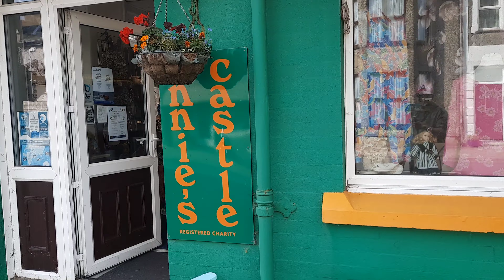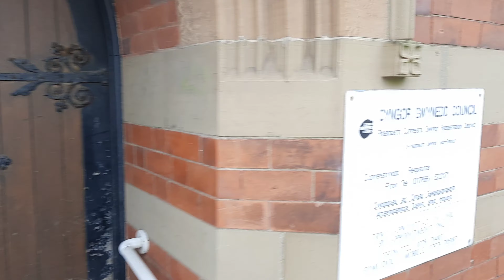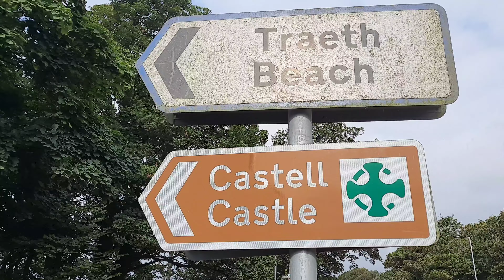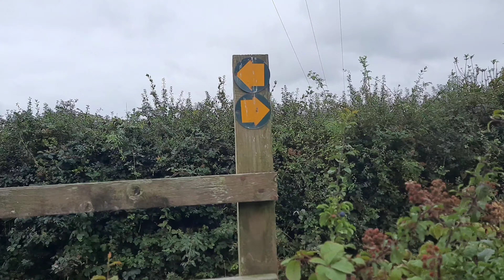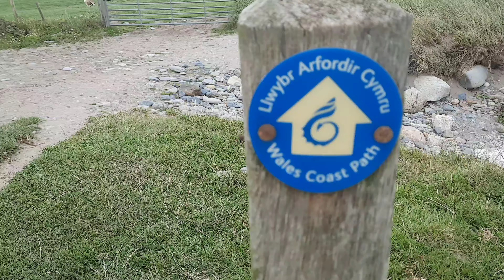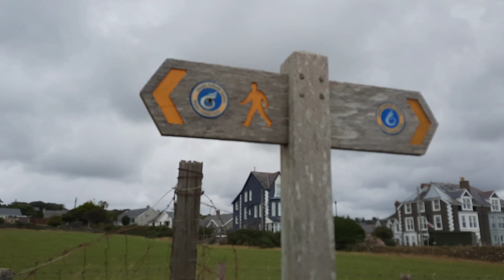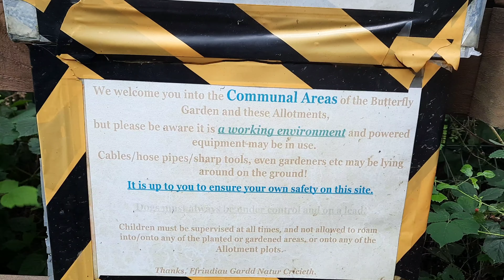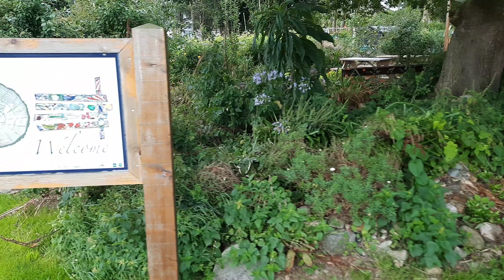24.8.24 CRICCIETH circular walk.